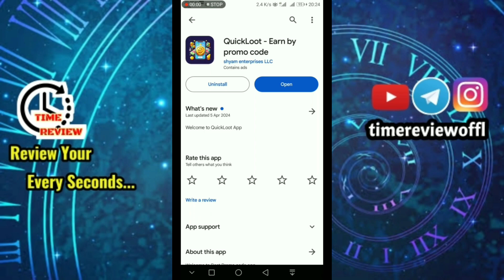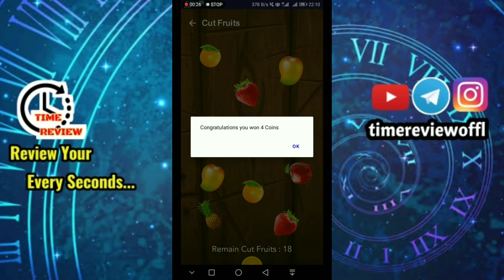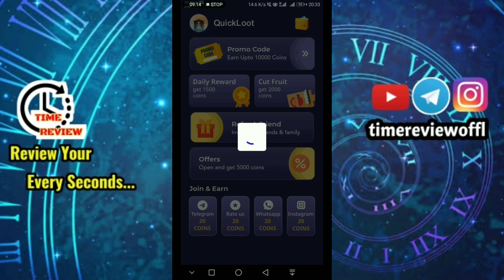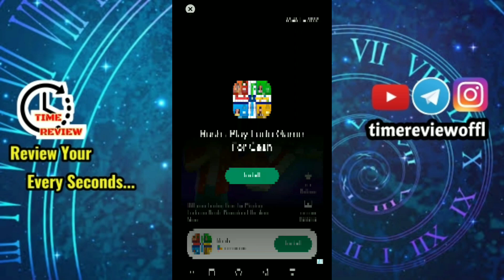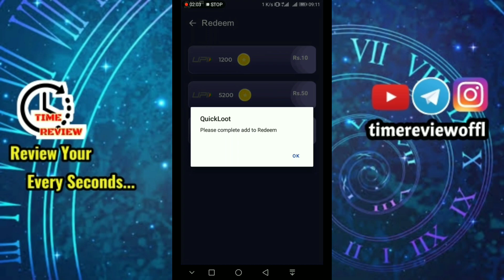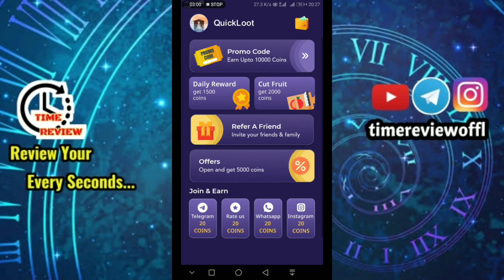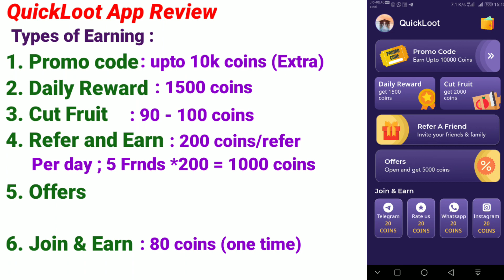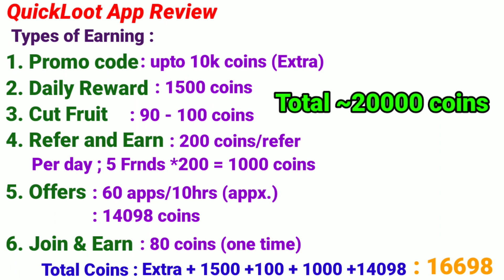QuickLoot Earning App Review | Full Review Result in Tamil | Online Money Earning App | Time Review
Welcome to 💐 ⌚ TIME REVIEW

    -Review Your Every Seconds...

📝 In this  channel we review online money earning websites/apps and do we get genuine income?
🤔 So how much money is coming ?
🙄 How many days is it?
 🤗 Withdrawal process & proof?
 🏦 How many days will it take to get the money in the bank account?

 ⌚ Are we getting a decent income for the time we spend?

 👉 Can we earn money with these websites/apps? or  can't? It can be clearly understood

📩  Also DM us on our Instagram &  Telegram channel (video link 🔗) to know the authenticity of online money earning websites/apps that you see in videos on social media websites (Youtube,Facebook,Twitter,Instagram,etc...). We reply immediately and upload review video 🎬

📝 நமது TIME REVIEW channel -ல் நாம் online money earning websites/apps ஐ review செய்து அதில் நமக்கு நேர்மையான வருமானம் (genuine income) வருகின்றதா?
🤔 அப்படியானால் எவ்வளவு பணம் வருகிறது?
🙄 எத்தனை நாட்கள் ஆகிறது?
🤗 withdrawal process & proof ?
🏦 எத்தனை நாட்களில் பணம் வங்கி கணக்கில் கிடைக்கும் ?

⌚ நாம் தான் செலவிடும் நேரத்திற்கு தகுதியான வருமானம் வருகின்றதா ?

👉 இந்த online money earning websites/apps மூலம் பணம் சம்பாதிக்க முடியுமா ? முடியாதா ? என்பதை விளக்கமாக அறிந்து கொள்ள முடியும் 👍

👉 மேலும்  நீங்கள் சமுக வலைத்தளங்களில் ( Youtube, Facebook, Twitter, Instagram ,etc...) காணொளிகளில் பார்க்கும் online money earning websites/apps இன் உ‌ண்மை தன்மையை அறிய எங்கள் instagram & Telegram சேனலில் DM 📩 (video link 🔗 ) செய்யுங்கள். நாங்கள் உடனடியாக reply செய்கிறோம்  மேலும் review video -வும் 🎬 பதிவேற்றம் செய்கிறோம்.

Earning
Winzo
Data entry
Instant payment
Typing
Making money
Online money earning website
Online money earning app
Online money earning website in Tamil
best money earning apps in tamil today
best earning app today tamil
Online money earning apps in Tamil
Online jobs in us
Money withdrawal proof
Withdraw proof
Payment proof
Bank transfer
Upi transaction
Amazon pay | Google pay | paytm | phonepe
Trusted money earning app
Trusted money earning website
Trusted online earning apps
new money earning app today tamil
real money earning app tamil
 instant withdrawal in tamil
money earning websites in tamil
part time money earning app tamil
trending money earning app in tamil
trusted money earning app in tamil
earning app without investment tamil

how to create game app and earn money in tamil
real earning game app with proof
instant money earning game app
rummy money earning app tamil
pubg money earning app tamil
how to earn money online tamil
how to earn money online tamil 2023
daily earning money online tamil
online video earn money tamil
smart work earn money tamil
best refer and earn app tamil
ads earning app tamil
ultra ads earning app tamil
earning app without investment watch video
best watch ads and earn money tamil
earn from ads app real or fake tamil
video watching earn money in tamil
low investment earning app tamil
new earning app instant withdrawal
money earning apps in telugu with proof
best earning app new video
daily earning app without investment
trending app without investment
indian earning app without investment
daily earning app without investment for students
biggest money earning app in tamil
top 5 money earning apps tamil
part time earning app without investment

captcha go app tamil

captcha go app payment proof
vic tube wowtube
crazy drop app real or fake
roz dhan earn money in tamil

how to use wowtube app
vic tube withdrawal